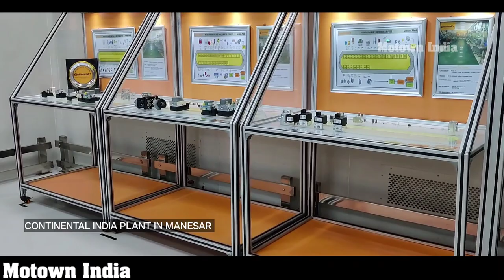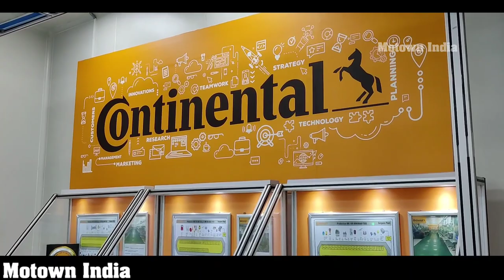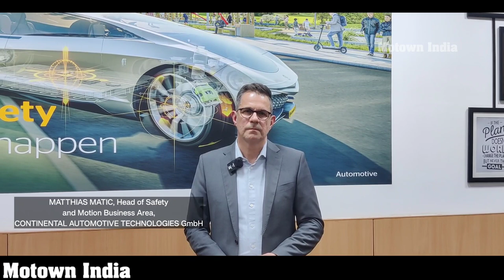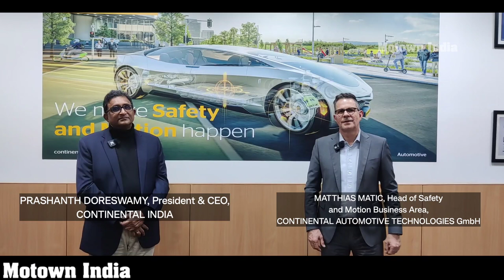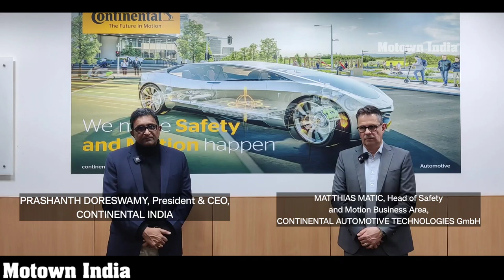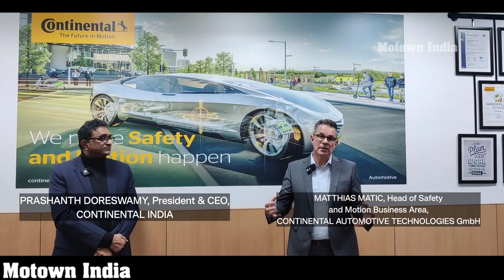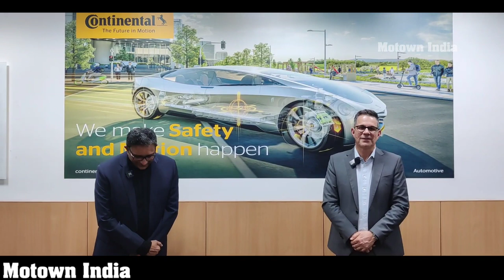Continental India | Plant Visit and Interview | Motown India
Roy P Tharyan of MotownIndia visits the Continental Automotive Components India plant in Manesar, Haryana, and has an exclusive tour of the manufacturing facility that puts together ABS, ESC other safety components for vehicles. He interviews Matthias Matic, Head of Safety and Motion Area, Continental automotive Technologies GmbH, Germany as well as Prashanth Doreswamy, President & CEO, ContinentalIndia.